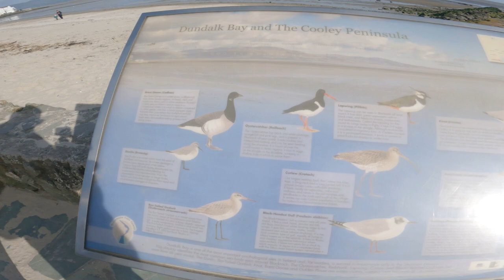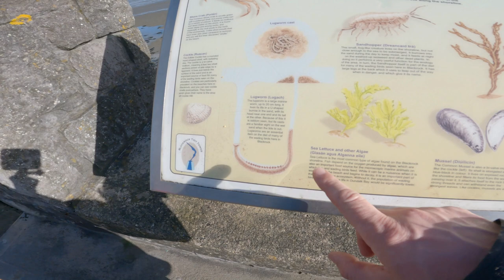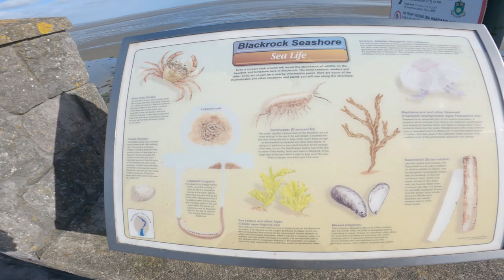Vlog #11 Uzlinko dronas...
Pasakiska diena pajurije, su uzlinkusio drono pasekmem...